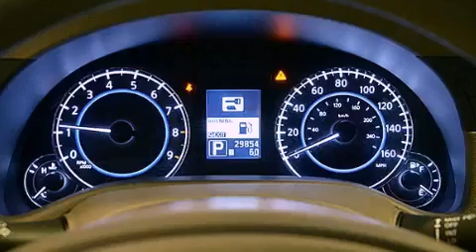2010 Infiniti G37 Hiale Fl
Year : 2010
 Make : Infiniti
 Model : G37
 Engine : Gas V6 3.7L/225
 Trans . : Automatic
 Exterior : Graphite Shadow
 Miles : 29,846
 Interior : Graphite
 Stock : 48339

 14350 NW 56th Ct.